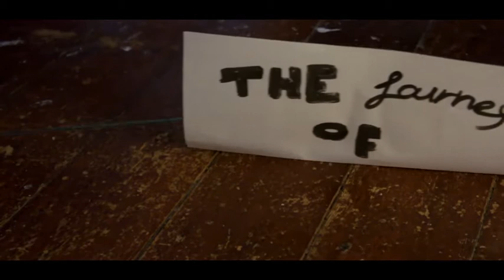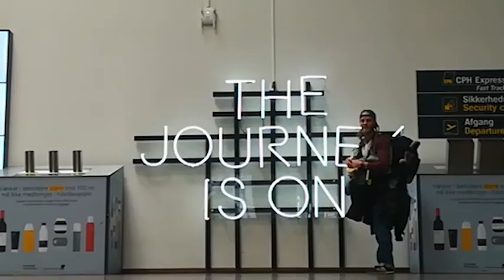This is why you dont need a college degree in 2018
Whats up friends 😊
If you havent been watching my recent videos I talked about how from really depressed and an meaningless daily lifestyle I ended up choosing vanlife in the search of happiness. After struggle I got my van and im super happy and cant wait working on it.
But now what ?
After buying the van I didn’t escape my problems, that’s a general rule. You cant buy happiness. You can make baby steps every day towards it. But you haave to know what you want
Let me explain something.
The conventional lifestyle isn’t for everybody, including my self.
The one where you get borned you go to school, then college, you fell in love ( oh crap smushed the egg) you find a job you get married get babies and the you die. Because that’s model everybody is following.
But if I want you to remember something from this video is that there is other ways around. That Happiness is a choice and you can achieve it by doing things  that makes you feel productive by feeling you use your time wisely.
See I choose this path.
I quit my studies because it wasn’t for me, I quit my job because I wanted something else in my life.
And I also diched Danmark and im moving back to Greece cause that’s the place that offers the opportunitites I want and can be productive.
So sit down be honest with your self about what you want from your life and see what you actually do to achieve that. Nothing will come without action, and believe me happiness is usually on the other side of a risk.
Everything around you is achieved by people that was dedicated and know their purpose. And guess what ! you are a person and you can do whateer the fuck you want.